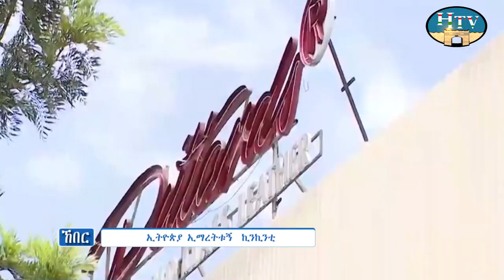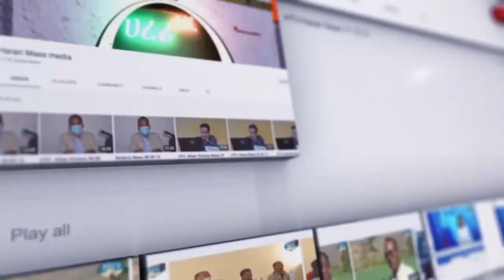ሀረሪ ቴሌቪዢን ሀረሪ ሲናን ኸበር .. አያም 08/02/2016